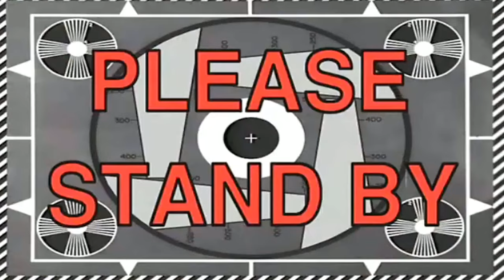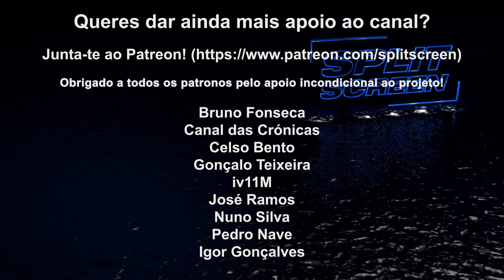SKATER XL - REVIEW - FESTIVAL DE QUEIXOS PARTIDOS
Skate XL saiu de early access para versão final e trata-se de um jogo de skates com uma jogabilidade refinada e um gameplay original, no que diz respeito ao uso do comando. Pena que lhe falte o resto... Veja a análise completa!

🔽🔽🔽 SETUP  🔽🔽🔽
Computador 1

PSN - RPARREIRA
STEAM - RPARREIRA
UPLAY - SplitScreenPT
ORIGIN - Split-ScreenPT